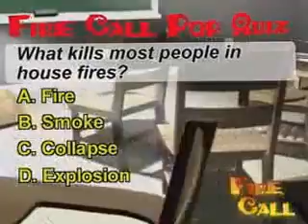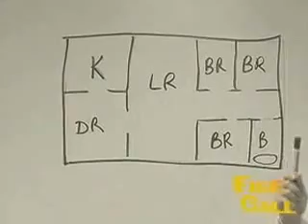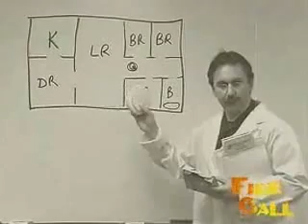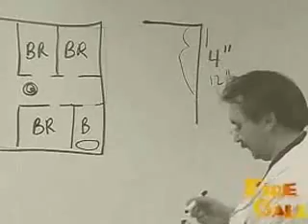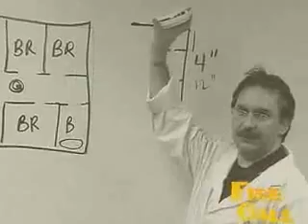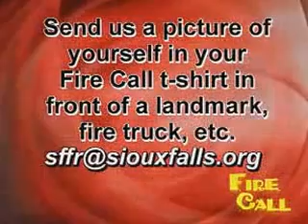Fire Call Episode 2 7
Rebroadcast of Sioux Falls Fire Chief Jim Sideras Fire Call web show paid for by the taxpayers of Sioux Falls SD.